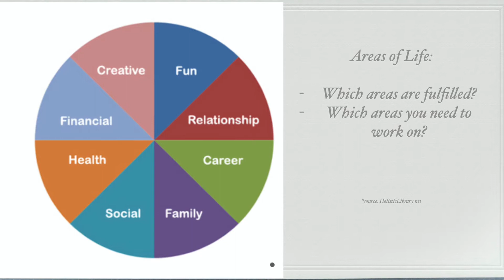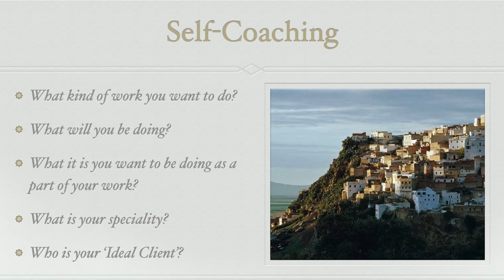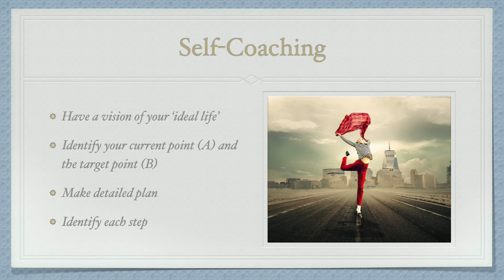WHAT IS YOUR LIFE PURPOSE? CAREER CHANGE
HOW TO KNOW WHAT YOU WANT TO ACHIEVE IN LIFE?

What is your life purpose? How do you know what is important for you?
There are many questions we can ask ourselves in order to understand our 'ideal life'. This is where you can practice self-coaching or in other words, asking yourself a variety of questions that can help you to defined your vision and goals.